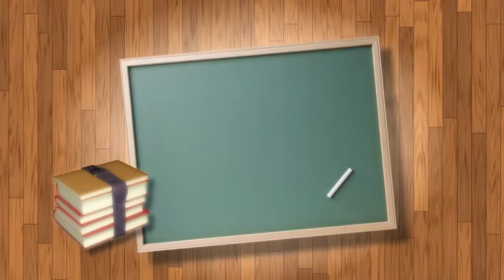Domestic Violence Victim Saved by DC Police | Student of the Gun Homeroom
This video was originally posted to our homeroom channel.